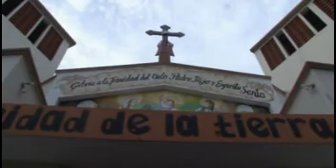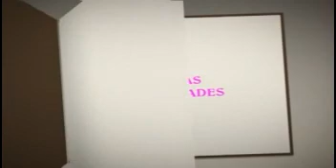Quince años de alejandra daniela